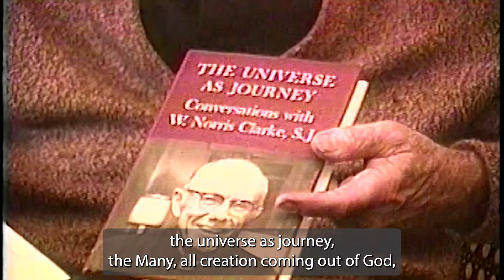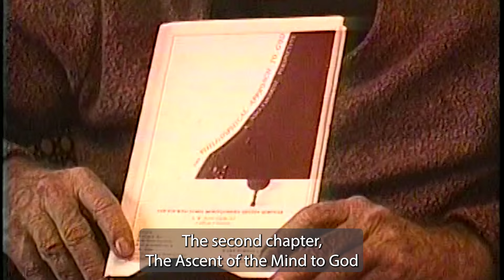A Taste of Existence: W. Norris Clarke Interview 1990 (Anadale edit 2024)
0:00 Introduction
2:21 Q1 What is Metaphysics?
4:31 Q2 How Does a Metaphysician Explore Reality?
14:37 Q3 How Did You Get Interested in Thomist Metaphysics?
21:07 Q4 Which Medievals Correctly Understood St Thomas?
29:03 Q5 How is Essence Related to Existence?
39:07 Q6 What is Matter?
45:00 Q7 Why Did Thomism Decline After Vatican II?
48:44 Q8 Are Young People Interested in St Thomas?
53:20 Q9 How Would You Teach Thomism's Inner Vision?
1:01:06 Q10 Can Thomist Metaphysics Help Us Understand Modern Physics?
1:07:12 Q11 What Are Some of Your Favorite Metaphysical Works?
1:13:34 Q12 What is the Future of Thomist Metaphysics?
1:16:32 Q13 What Works Do You Recommend for Self-Directed Study?

Condensed Translation

From a 1990 interview with philosopher W. Norris Clarke, SJ (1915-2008)